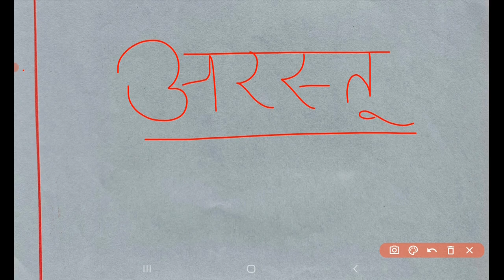अरस्तू की दास प्रथा/Arastu/Western Political Thinkers/Political Science Optional for UPSC/PSIR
Aristotle's Books
aristotle political thought in hindi
arastu ki das pratha
arastu ka anukaran siddhant
arastu aur plato me tulna
arastu philosophy
arastu theory of revolution
arastu online classes
arastu k nyay ka vichar
arastu ki theory of justice
arastu k vichar
arastu state theory
political science optional for upsc
political science objective question
political science optional for upsc book list
political science optional for upsc hindi medium
political science optional for upsc syllabus
political science optional for upsc lectures
political science model paper 2022 hindi medium
political science model question paper
political science model paper 2022 ba 1st year
political science model paper 2023
political science model question paper 2022
upsc political science optional
upsc political science optional syllabus
upsc political science optional booklist
upsc political science optional hindi medium
upsc political science optional paper 2022
upsc political science optional question paper 2021
upsc political science class in hindi
upsc political science optional classes
western political thought lectures
western political thought
western political thinkers arastu in hindi
western political thought in hindi
western political philosophy
western political thought mcq questions
western political thought plato
psir optional upsc shubhra ranjan